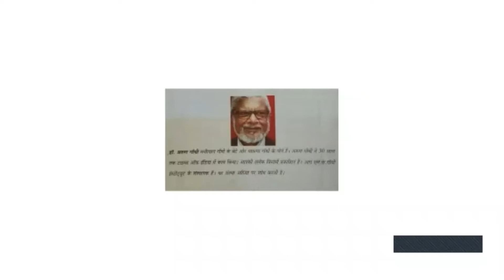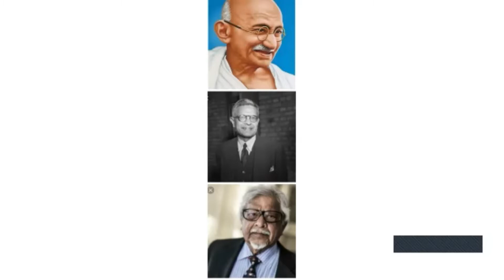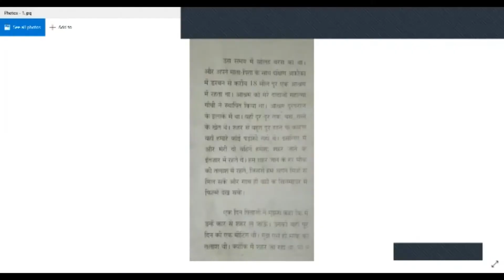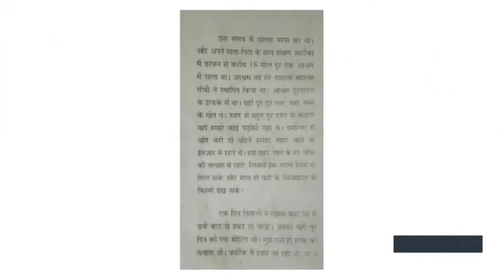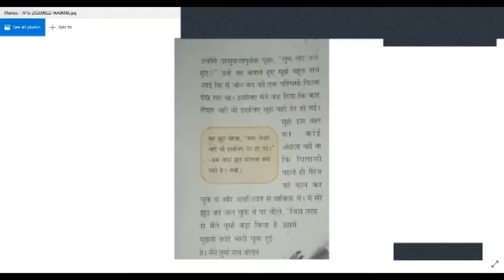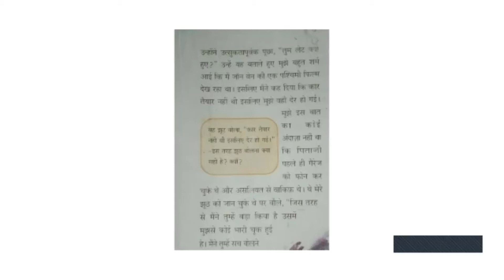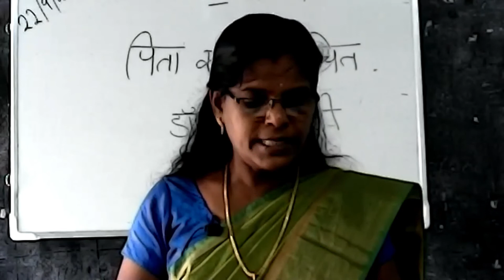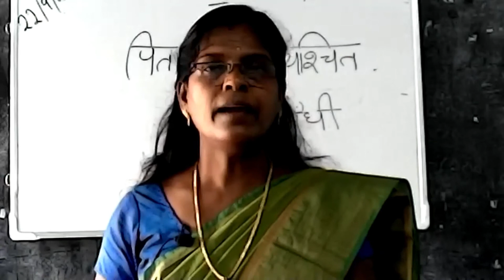STD : VIII || HINDI || UNIT - 2 || LESSON - पिता का प्राश्चित || by RAJANI K.N.